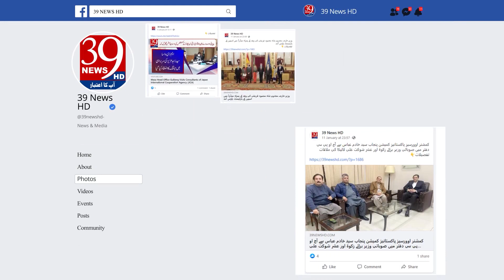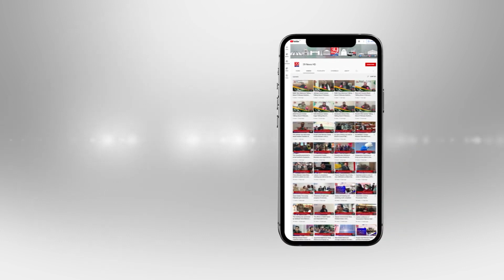Organized a prayer ceremony on the death of Chaudhry Abubakar Gondal's mother | 39 News HD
Organized a prayer ceremony on the death of Chaudhry Abubakar Gondal's mother

چوہدری ابوبکر گوندل کی والدہ کے انتقال پر  دعائیہ تقریب کا اہتمام کیا گیا

دعائیہ تقریب کا اہتمام ادارہ منہاج القرآن انٹرنیشنل فرانس میں کیا گیا

تعزیت اور اظہار افسوس کے لئے پاکستانی کمیونٹی کی کثیر تعداد میں شرکت

سفارت خانہ پاکستان پیرس فرانس کے سفارتی عملے کے افسران کی شرکت

 ماں باپ کا حق اولاد پر سب سے زیادہ ھے ، علامہ حسن میر قادری